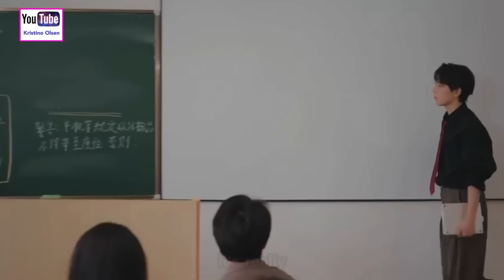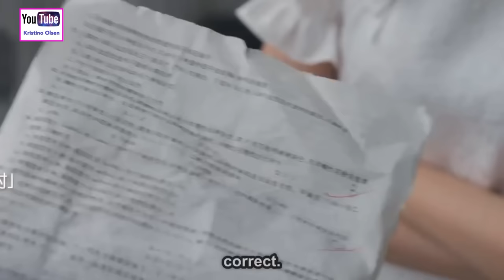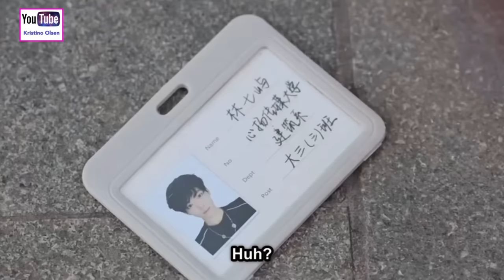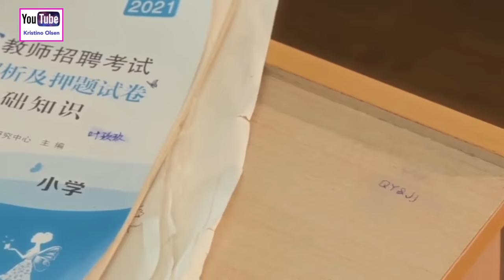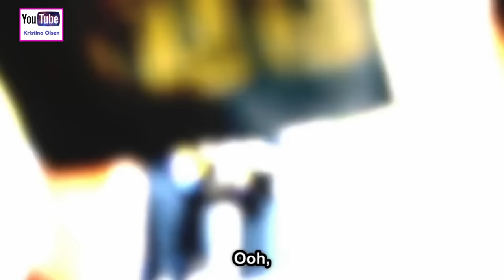Love Between Junior And Senior Student/Cute And Sweet/High School Love Story❤️‍🔥